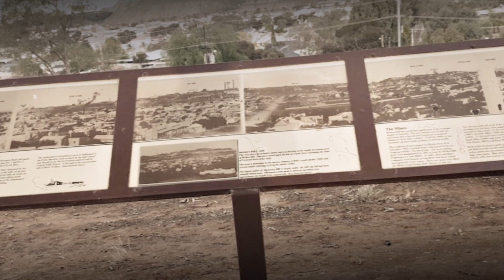Joel Brandenstein - Grenzenlos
Künstler: Joel Brandenstein & Freunde
Schauplatz: Sydney, Coogee Strand (südöstlicher Vorort), Blaue Berge, Katoomba, Outback, Broken Hill, Neu Süd Wales

Deutscher Text and English translation

Grenzenlos
No limits

Antriebslos.
Having no motivation.

Beine schwer vom Gehen.
Legs heavy from walking.

So weit gekommen, um wieder umzudrehen.
Having come that far just to turn around.

Und es ist wie gefangen sein,
And it's like being captured,

eine Zeit, die nicht vergehen will.
a time that never seems ending.

Es ist dein entferntes Licht, das meine Schwerkraft bricht.
It's your light, though so far away, breaking my gravity.

Doch mit gebrochenen Flügeln kann man schwer fliegen.
But with broken wings, it's hard to get me flying.

Ich hab so oft verloren, doch gemeinsam werden wir siegen.
I've been a looser so many times, nevertheless we're gonna win this time.

(Refrain)

Grenzenlos.
No limits.

Ich reiß mich von all den Fesseln los.
I'll just get rid of all the fetters.

Mit dir bin ich grenzenlos - ohhhh
I'm gonna be boundless with you - ohhhh

Und aus Steinen werden Stufen.
And stones are gonna turn to steps.

Lass die Welt doch nach uns rufen.
Let the world be calling for us.

So weit entfernt, doch unsern Träumen immer näher.
So far away, but ever closer to our dreams.

Jetzt gibt es keine Grenzen mehr.
Now, there are no more limits.

Jeder Zweifel verstummt.
Every single dout got silenced.

Deine Stimme bleibt.
Your voice remains.

Sanft wie die Sterne, wirst du zum Sturm, der für uns schreit.
Soft as the stars, you're gonna turn yourself into a storm screaming for us.

Ich war wie die grauen Farben.
I equaled grey colours.

Niemand hat mich bemerkt.
Nobody took notice of me.

Ich war wie schwaches Licht, doch in deinen Augen bin ich es nicht.
I equaled deem light but in your eyes I was different.

Unsere Zeit bekommt Flügel, so können wir landen.
Our time gets wings so that we can touchdown. (land)

Keine Spuren im Sand mehr, wo wir einst alleine standen.
No more tracks in the sand where we once were standing alone.

(Refrain)

Grenzenlos.
No limits.

I'm boundless with you - ohhhh

Keine Grenzen mehr.
No more limits.

Und wer kennt deine Mauern
And who knows your walls

und reißt sie mit dir ein.
and tears them down together with you.

Baut neue Wege, Stein für Stein.
Constructs new ways, stone by stone.

Irgendwer findet den Schlüssel,
Someone's gonna find the key

der deine Sehnsucht für immer befreit.
setting your longing free for good.

Und alle Grenzen weichen der Unendlichkeit.
And all boundaries give way to infinity.

(Refrain)

Du machst mich grenzenlos.
You make me feel limitless.

Grenzenlos - ohhh
No limits - ohhh

Wir kennen keine Grenzen mehr.
Now, we'll know no more limits.